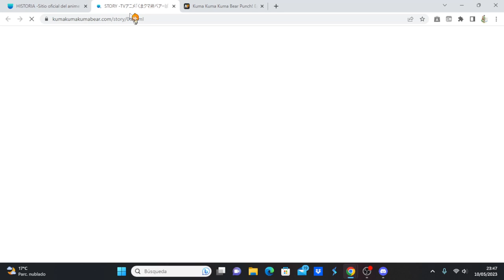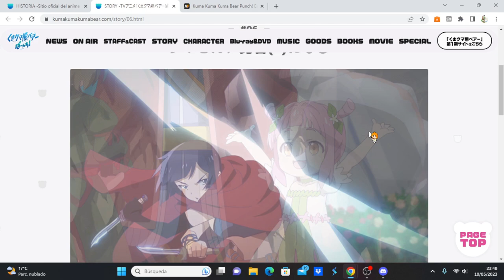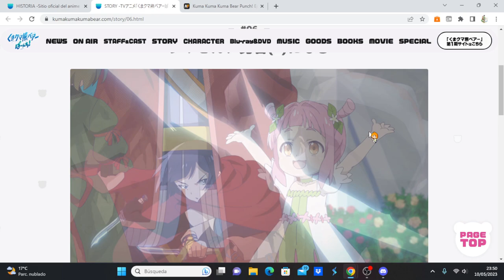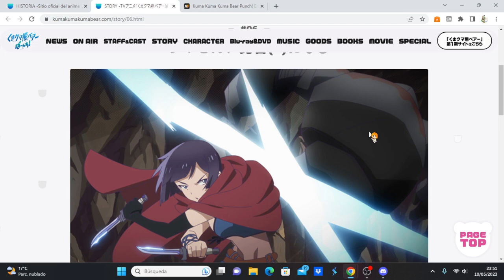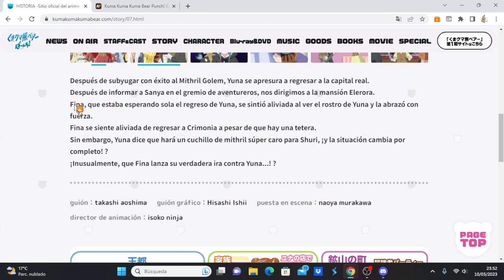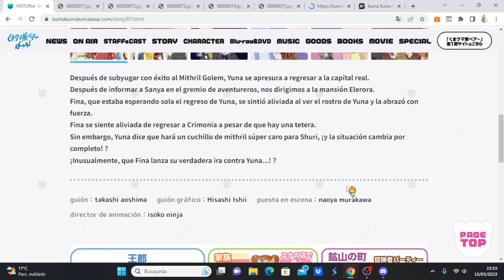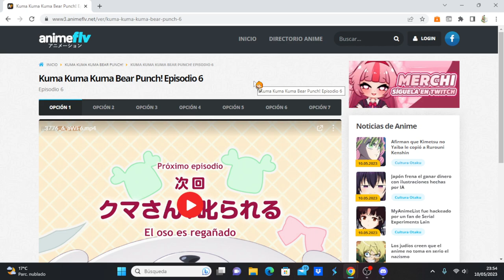Kuma Kuma Kuma Bear Punch! comentando avance del capítulo 7